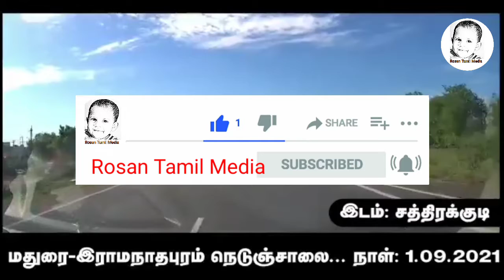விழிப்புணர்வு பதிவு! மதுரை- ராமநாதபுரம் தேசிய நெடுஞ்சாலையில் செல்பவர்கள் கவனமாக செல்லவும்.